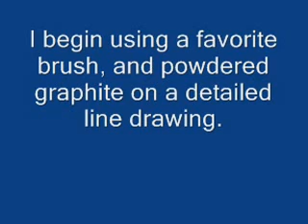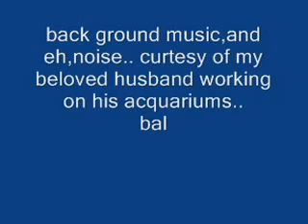Zayn #1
how I use powdered graphite to begin a graphite portrait..